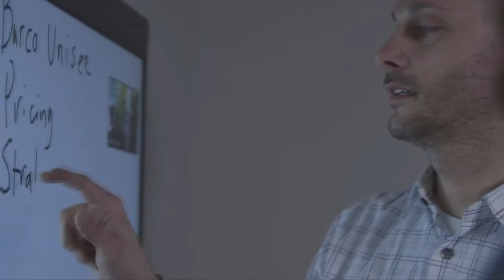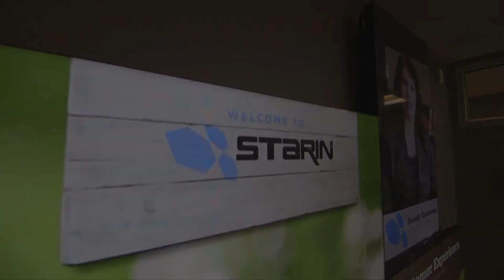It's In Our Nature - The Starin Experience.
At Starin, we remodeled our office into an active Digital Workspace Experience Center. The theme is "It's in our Nature", that explores the basic DNA of Starin culture and how the spirit of our people make a difference. This 13 min video gives you a tour of internal spaces in action and the digital signage stations that display outdoor environments in the Chesterton Indiana area, including the National Lakeshore National Park, the dunes and grasslands. The scenic wallpaper turns into video vignettes with history and mission perspectives. Our mission statement in the video is underscored by our primary Quest- "To Communicate Better". Having all associates adept at visualizing and conveying their work is essential to productivity, or for that matter self-actualization. Two areas are specifically dedicated to growing our Learning organization. One, the hands-on Tech Training zone, will begin its Zoom Room Master Class series this month with new Fast Track certified integrators.